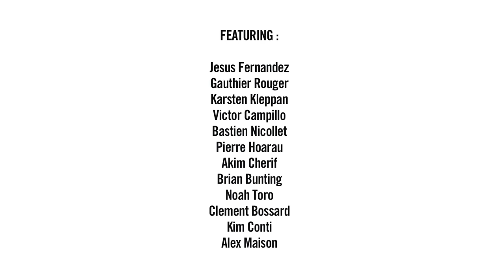LAKAI: THE FRENCH FLARE TOUR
Filmed and Edited by Boris Proust

Song / Crystal Fighters 'Waves'

FEATURING :

Jesus Fernandez
Gauthier Rouger

Karsten Kleppan
Victor Campillo

Bastien Nicollet
Pierre Hoarau

Akim Cherif
Brian Bunting

Noah Toro
Clement Bossard

Kim Conti
Alex Maison

THANKS TO :

Kelly Bird
Rick Howard

Mike Carroll
Jerome Valette

Mathieu Tourneur
Laurent Molinier

La Friche
Isabelle Pagniez

Jack Daniels
Additionnal Filming Victor Campillo

BSM
Bud Marseille

Flo Mirtain
Guillaume Colucci ( hdv )

Boris Proust ( mofoprod )
Charley Pascal ( sugar )